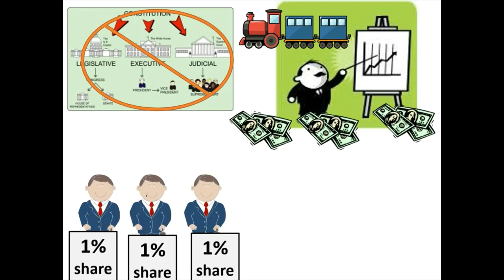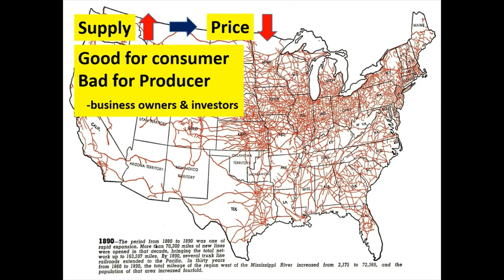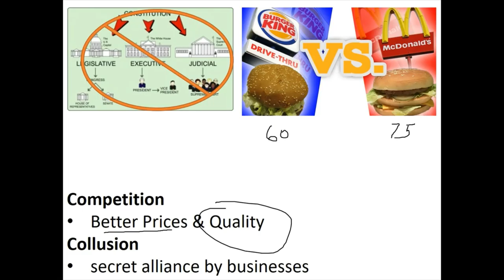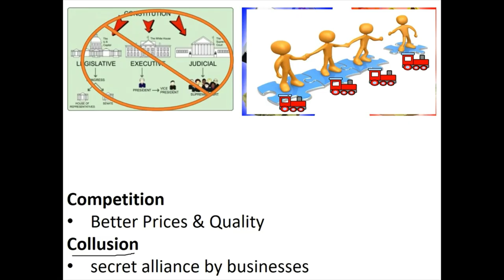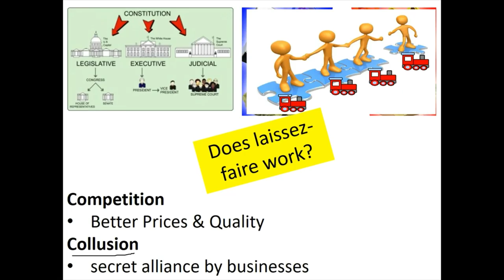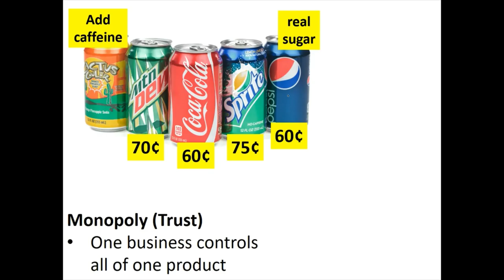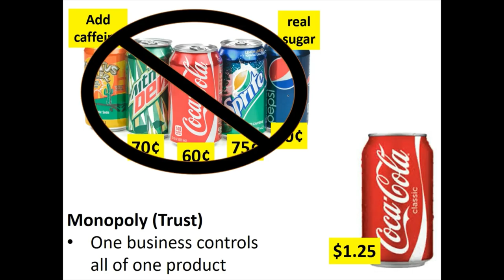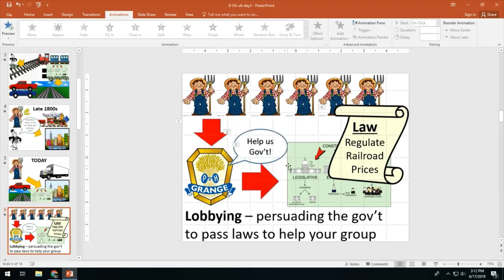APUSH American History II - u6-2: Big Business #1 (part 2) - SocialStudiesGames.net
Unit 6

SocialStudiesGames.net

Unit 6 - Turn of the Century
The Wild West
  Cattle Drives
  Plains Indians
    Great Plains
    Fort Laramie Treaty of 1851
    Reservation System
    Sand Creek Massacre
    Colonel George Custer
    Dawes Severalty Act of 1887
    Ghost Dance
Industrial Revolution #2
  Farmers vs. Big Business
    Grange (mid 1870s)
  Growth of Railroads
    Transcontinental Railroad (1863-69)
    Central Pacific
    Union Pacific
    Cornelius Vanderbilt
  Robber Barons (evil, rich businessman)
    Laissez-Faire Capitalism
  Sherman Antitrust Act (1890)
    Trust = Monopoly
  Steel
    Bessemer Process (1880s)
    Vertical Integration
    Andrew Carnegie - “Rags to Riches”
  Oil
    Horizontal Integration
    Standard Oil Company
  Railroads
    JP Morgan
    Panic of 1893
  The Divide
    Social Darwinism
    Trickle Down Capitalism
Labor Organizes!
  Great Railroad Strike of 1877
  Unions
    National Labor Union (1866)
    Knights of Labor (1880s)
    Haymarket Square Riot (1886)
    American Federation of Labor (AFL)
  Government and Labor
    Homestead Strike (1892)
    Pullman Strike (1894)
Political Machines
  Tammany Hall
    “Boss” Tweed (leader)
    Thomas Nast
---Quiz---
Social Reform
  Hull House
  Women’s Christian Temperance Union
    Temperance Movement
    Anti-Saloon League (1893)
  National American Woman Suffrage Association
  Education
    Hatch Act of 1887
  The Arts
    Romanticism is dead
    Realists
    Gilded Age
    Frederick Law Olmstead
    African Americans
    Scott Joplin
    Minstrel Shows
    Booker T. Washington
    Newspapers
Day 6
Populists and Progressives
  Populist Party
  Gold versus Silver
    currency
    Silverites
    Gold Bugs
    Presidential Election 1896
    “Cross of Gold” speech
  Theodore Roosevelt (“teddy”)
    Square Deal
    Anthracite Coal Strike (Penn)
    Roosevelt vs. Railroad
  Muckrakers
  State and Local Progressives
    Wisconsin Experiment
    Initiatives, referendums, and recalls